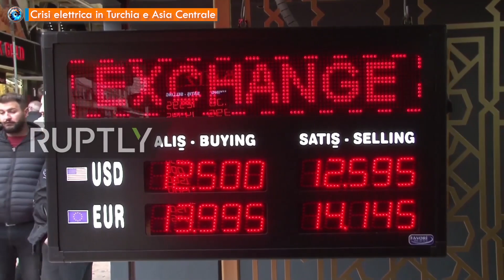Crisi elettrica in Turchia e Asia Centrale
Sono Turchia, Kazakistan, Kirghizistan e Uzbekistan le ultime vittime della crisi energetica globale. Un blackout su larga scala ha infatti colpito l’Asia centrale, lasciando senza corrente le più importanti città della regione, dove anche i semafori hanno smesso di funzionare mandando il traffico in tilt. In difficoltà anche gli aeroporti, in primis quello di Bishkek, che ha dovuto sospendere i check-in di diversi voli e fare ricorso a fonti energetiche di emergenza per garantire livelli minimi di operatività.

All’origine del problema sembra esserci un incidente alla rete elettrica che connette Kazakistan, Kirghizistan e Uzbekistan. Lo scorso autunno, diversi paesi dell'Asia centrale avevano già subito gravi interruzioni di corrente a causa dello stato di degrado delle reti elettriche della regione. La crisi energetica, in questo caso, è quindi dovuta più a problemi di gestione interna che non alla mancanza di materie prime.

Diverso il caso della Turchia, che deve fare i conti con una vertiginosa diminuzione del flusso di gas proveniente dall’Iran. Anche Teheran parla di problemi per lo più di carattere tecnico, ma la sensazione è che, nell’attuale contesto di precarietà globale, qualunque piccolo imprevisto finisca inevitabilmente per provocare conseguenze piuttosto serie. In questo caso, l’assenza di gas iraniano ha messo in ginocchio il settore industriale turco, causando continue interruzioni dei cicli produttivi.

Una situazione che non ha fatto altro che gettare benzina sul fuoco in una situazione economica già difficile, con la moneta nazionale che ha dimezzato il suo valore in dollari nel giro di un anno, impedendo sostanzialmente ad Ankara di reperire fonti energetiche alternative sul mercato internazionale. Il Governo, quindi, ha dovuto decretare uno stop di 3 giorni per il comparto industriale, facendo così entrare la Turchia nel sempre più affollato club di paesi che, loro malgrado, si vedono costretti a razionare l’elettricità.

☀️ Abbonamento Mercurio: 2 € al mese
☀️ Abbonamento Venere: 5 € al mese
☀️ Abbonamento Luna: 10 € al mese
☀️ Abbonamento Sole: 25 € al mese